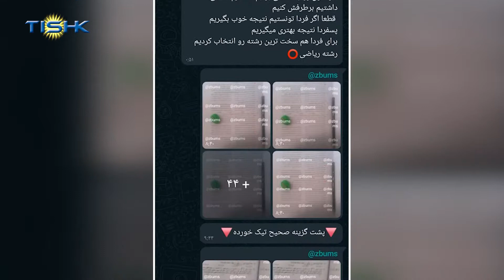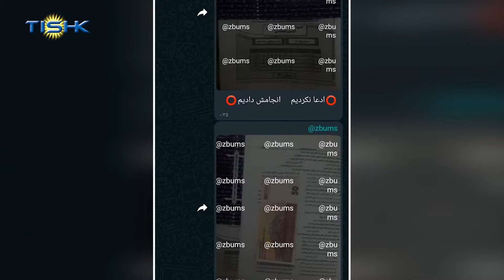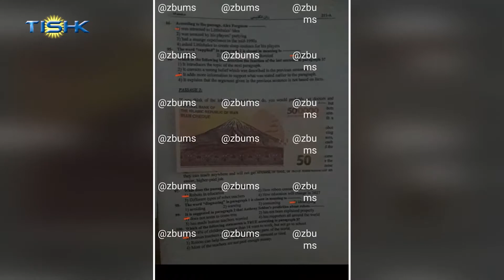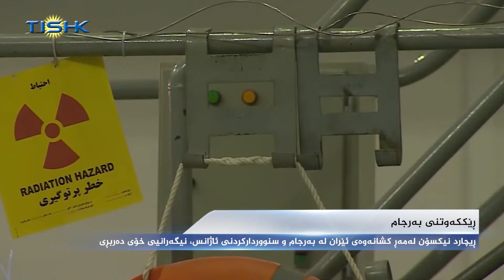هەواڵەکانی ناوەندی هەواڵی تیشک، شەممە ١١ی پووشپەڕی ١٤٠١